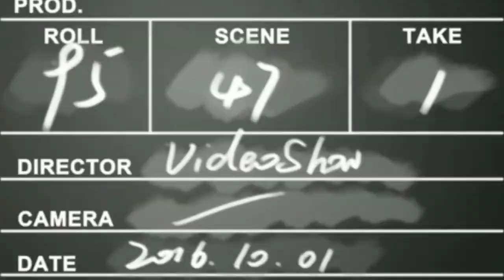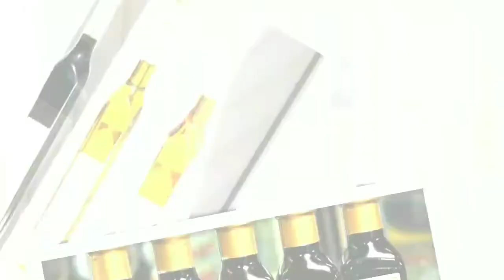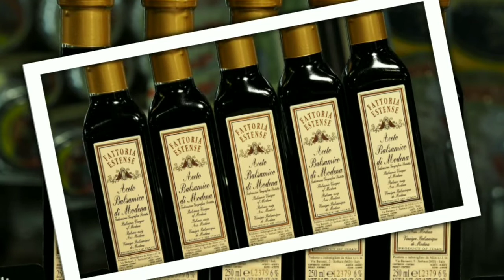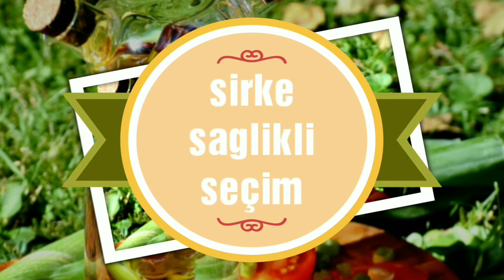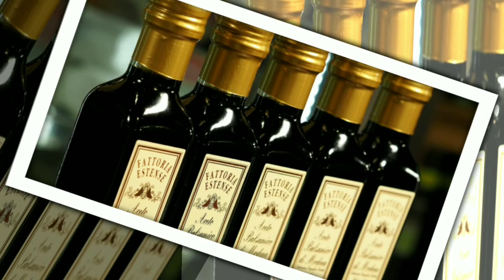ELMA SİRKESİ NEDİR?EVDE YAPIMI,FAYDALARI,ZARARLARI NELERDİR?(Faydalı Bilgiler Serisi)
Kanalımız da FAYDALI BİLGİLER SERİSİ başlığı altın da mutfağımız,pişirme tekniklerimiz,yeme alışkanlıklarımız,beslenme tercihlerimiz ve yediklerimizin sağlığımıza etkileri üzerine derlediğimiz,farkındalığı arttırmak amacından yola çıkarak oluşturduğumuz bu bölüme sahip çıkmanız dileğiyle,desteklerinizi artarak bekliyoruz!!!

BEĞENİYE TIKLAMAYI LÜTFEN UNUTMAYINIZ...
YORUMLARINIZI BEKLİYORUZ...
AFİYET OLSUN...